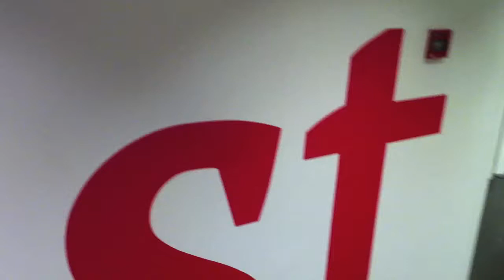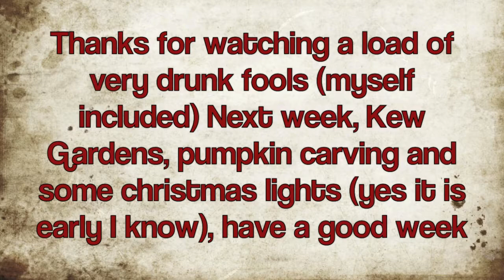How to make a hoover explode - TSV 11/43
This week Kristal moved in, and I blew up the hoover
during the week Williams was back at work (again)
The rajar results came in and Nick demanded cake
on Friday it was Lyndsey's birthday and we all drank A LOT!